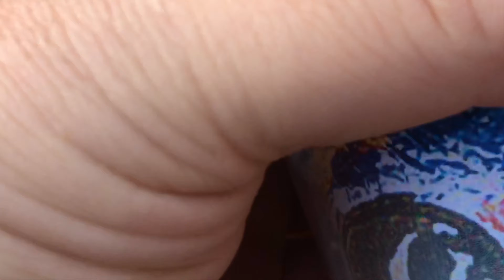【田舎暮らし】立春だし天気いいし外でランチ 焼きそばパンの作り方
天気が良かったので、外に出てlunch行きました。
HOT Sandwich作りました。珈琲といっしょに最高！
田舎暮らしを始めました。山や海にはたくさんの美味しい食材があります。それを採ったり、畑で育った野菜を使って料理していきます。
料理の紹介、自然と一緒、楽しいことの紹介 .